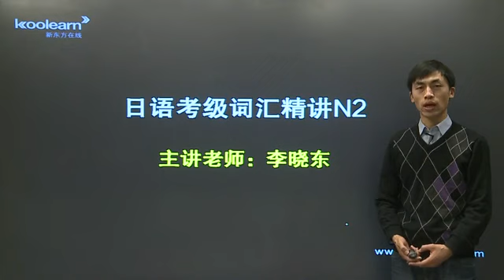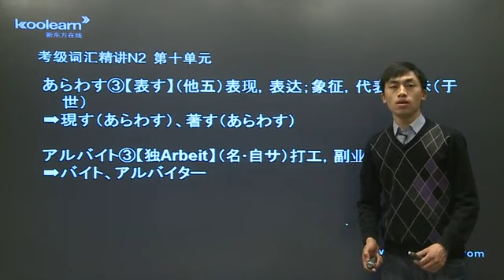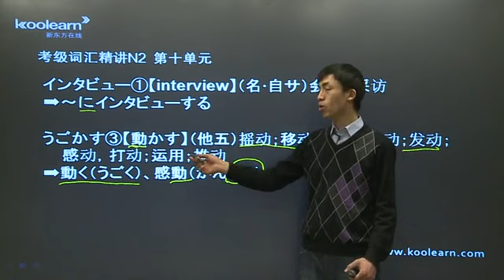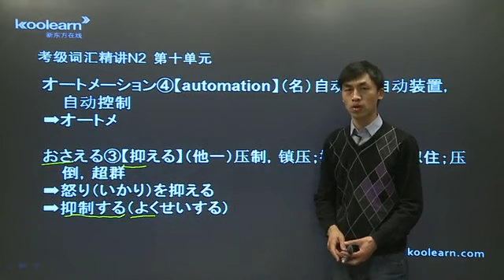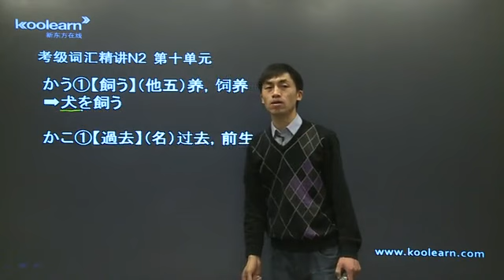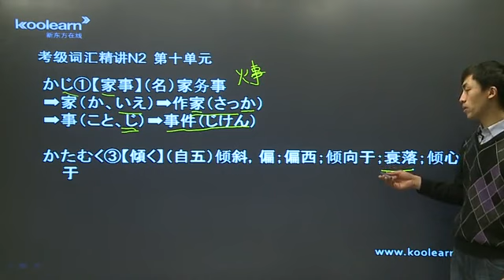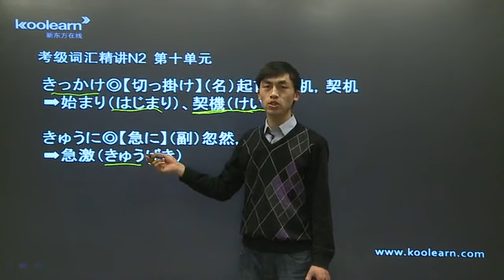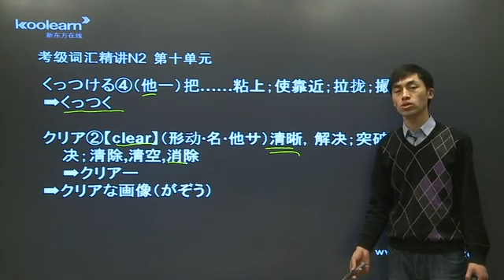【公益知识库zscc club】101N2词汇1